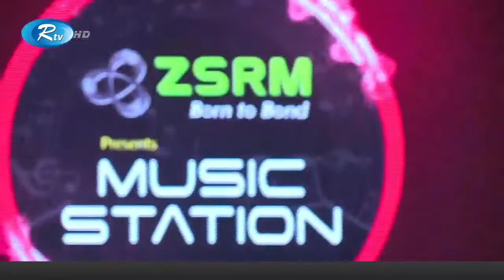Pori by Bappa Mazumder Cover by Niloy at Rtv । আরটিভি ZSRM Presents Music Station!!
Lyrics by Sheik Rana